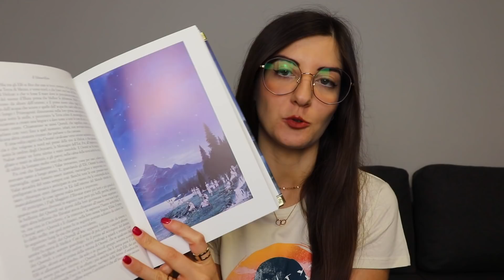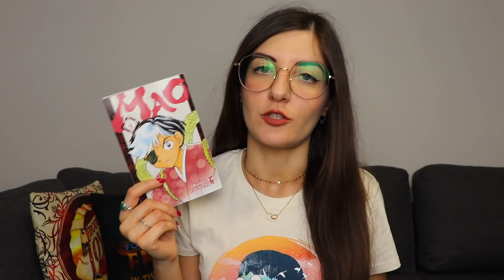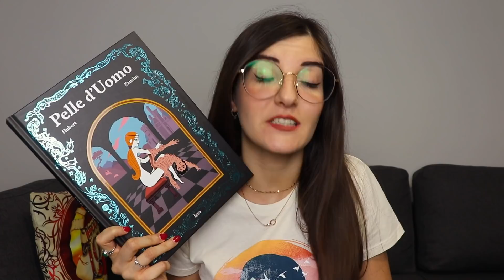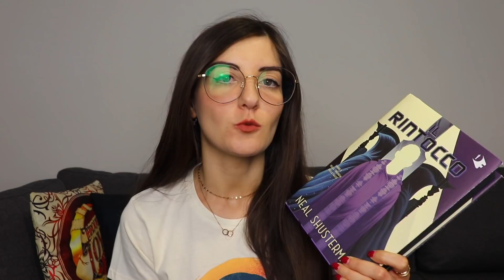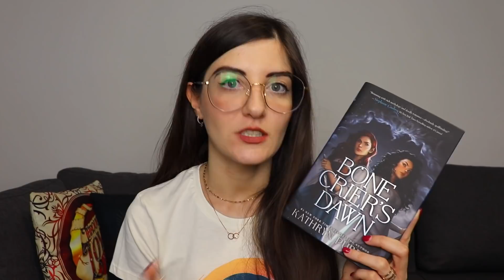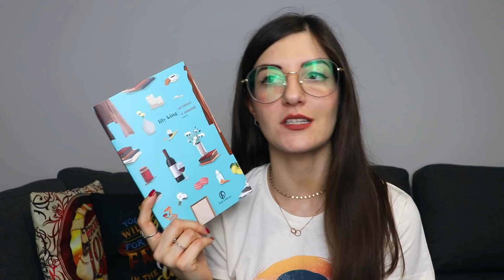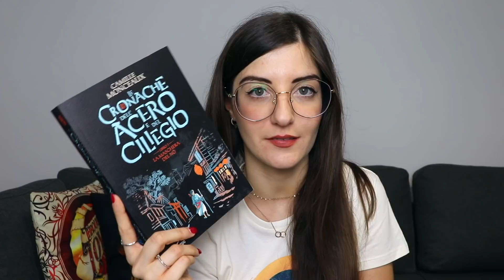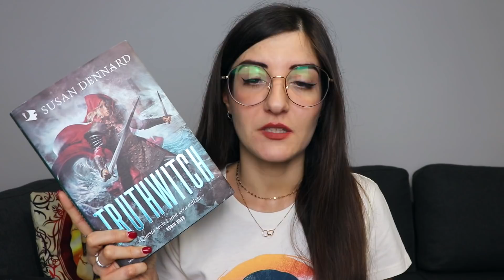WRAP UP | Letture di Aprile 📚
✨ DANIEL WELLINGTON: usando il codice LOVEWITHDW sul sito, avrete il 15% di sconto sui vostri ordini.